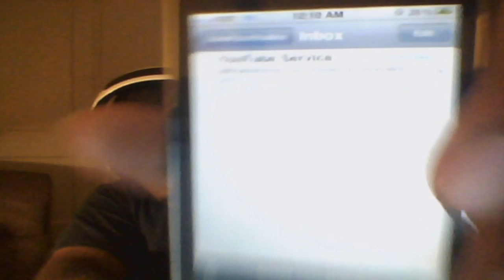Vlog - IpodKingCarter Exposes The Impostors!!!!!